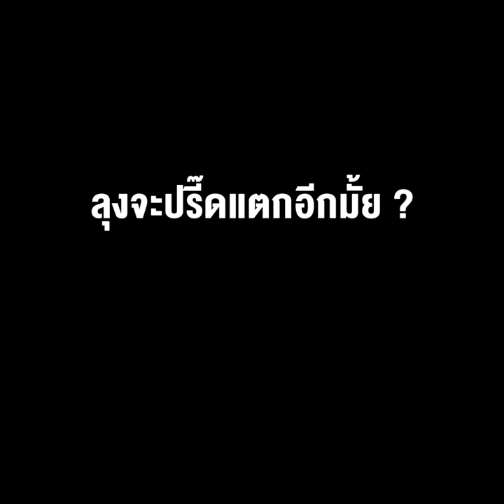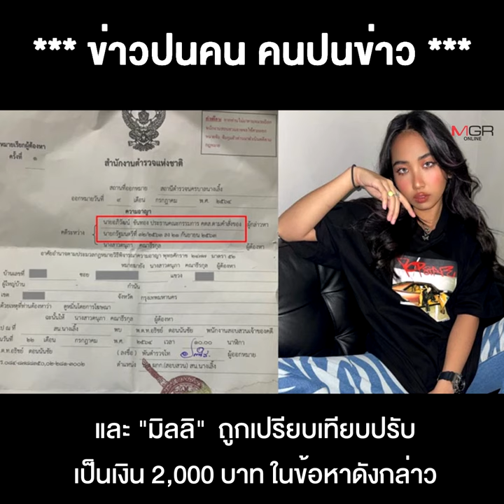รู้จัก "มิลลิ" โชว์ปัง-แร็ปเจ็บ "ประเทศดี ผู้คนดี อาหารก็ดี แต่รัฐบาลคือบูดอะ"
18/04/2022 รู้จัก "มิลลิ" โชว์ปัง-แร็ปเจ็บ "ประเทศดี ผู้คนดี อาหารก็ดี แต่รัฐบาลคือบูดอะ" ลุงจะปรี๊ดแตกอีกมั้ย ?
** รู้จัก “มิลลิ” โชว์ปัง-แร็ปเจ็บ “ประเทศดี ผู้คนดี อาหารก็ดี แต่รัฐบาลคือบูดอะ” ลุงจะปรี๊ดแตกอีกมั้ย?